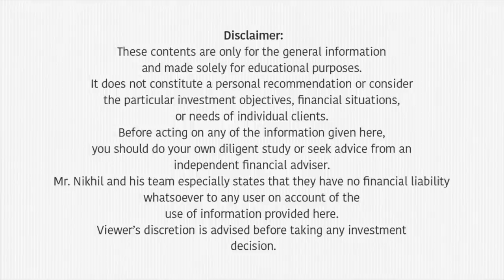NRIsശ്രദ്ധിക്കേണ്ട 5 കാര്യങ്ങൾ | 5 Tips for NRIs for a happy & prosperous life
This video is dedicated to NRIs. Mr. Nikhil gives five tips, to help NRIs lead a happy and prosperous life. Need for upskilling , enhancing knowledge, prioritising health & happiness, investing in finance and preparing a will, well in advance are discussed in this video.

00:08 Introduction
01:02 Efforts to enhance your knowledge and skill
03:28 Prioritise health & happiness
05:21 Invest in your finance
06:23 Knowledge about taxation
06:50 Preparing a Will, well in advance
08:33 Conclusion